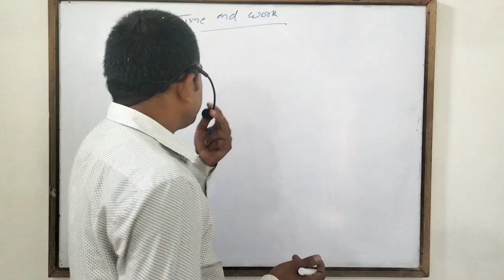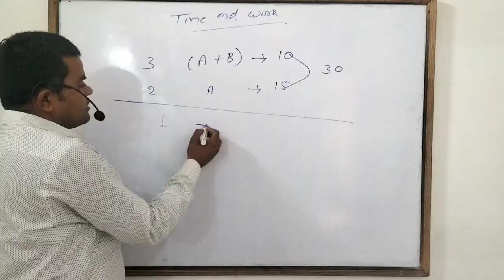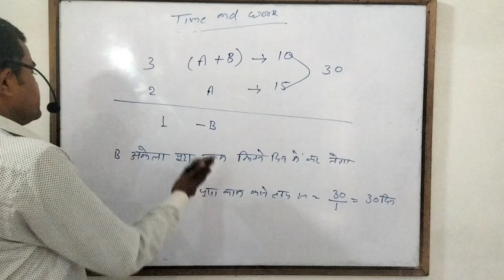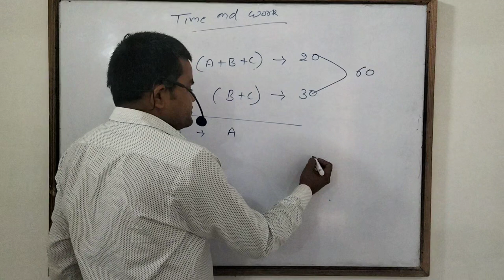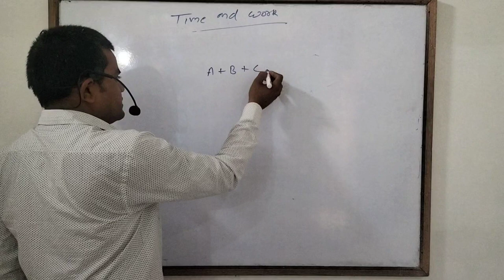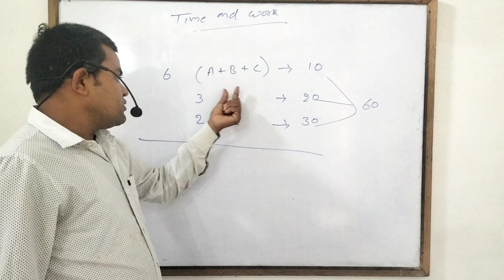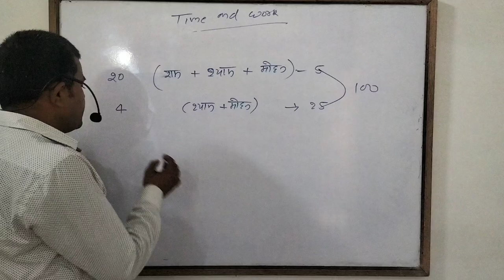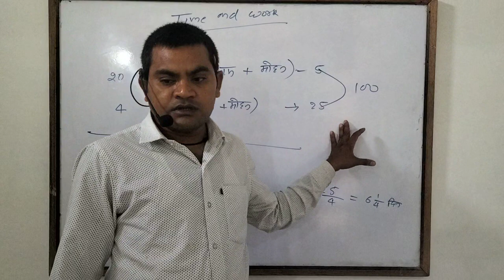time and work math educationalvideo Rajpoot academy talbehat